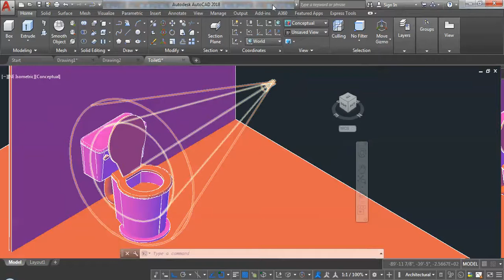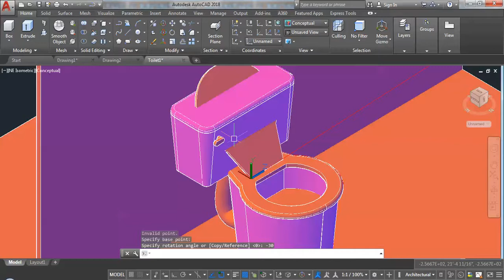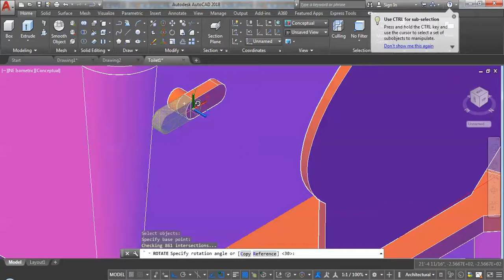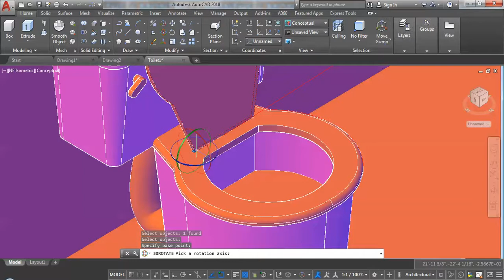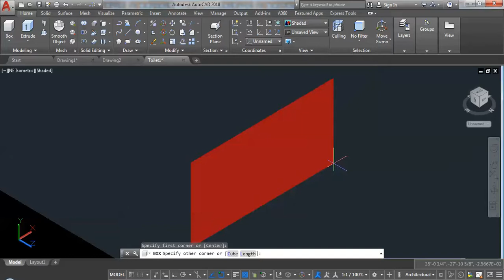3D Rotate Command in Autocad 2018 3D Modeling in Hindi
Autocad 2018 3d modeling in hindi | Autocad 2018 3D Rotate in hindi | 3d Rotate | Rotate in Autocad